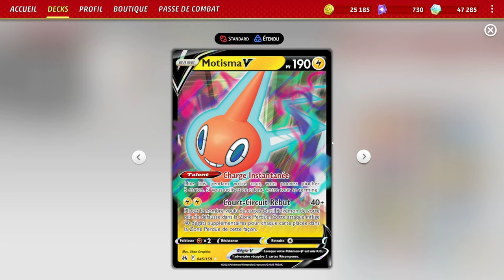LES DRAGONS QUI DOMINENT LA META ! Deck Lanssorien ex et Dracaufeu ex : Pokémon TCG Live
Salut à tous ! Dans cette vidéo je met a l'honneur les 2 dragons qui détermine la méta

Pokémon : 10
2 Charmander PAF 7
1 Charmeleon PAF 8
1 Rotom V CRZ 45
4 Drakloak TWM 129
4 Dreepy TWM 128
1 Manaphy BRS 41
1 Tatsugiri TWM 131
1 Radiant Alakazam SIT 59
2 Dragapult ex TWM 130
2 Charizard ex OBF 125

Dresseur : 17
1 Counter Catcher PAR 160
1 Mela PAR 167
1 Forest Seal Stone SIT 156
1 Rescue Board TEF 159
2 Nest Ball SVI 181
2 Boss's Orders PAL 172
2 Iono PAL 185
4 Arven SVI 166
1 Technical Machine: Devolution PAR 177
1 Technical Machine: Evolution PAR 178
2 Super Rod PAL 188
1 Lost Vacuum LOR 162
1 Collapsed Stadium BRS 137
4 Buddy-Buddy Poffin TEF 144
2 Ultra Ball SVI 196
3 Rare Candy SVI 191
2 Earthen Vessel PAR 163

Énergie : 3
6 Basic {R} Energy SVE 2
3 Basic {P} Energy SVE 5
1 Neo Upper Energy TEF 162